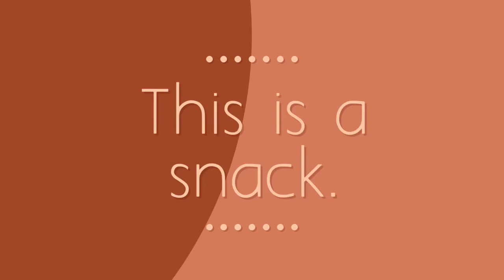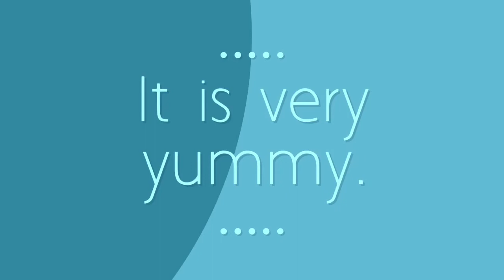The homemade pancake cake invented by Jim Fluke plays finding out whether it is yummy or not by Jim